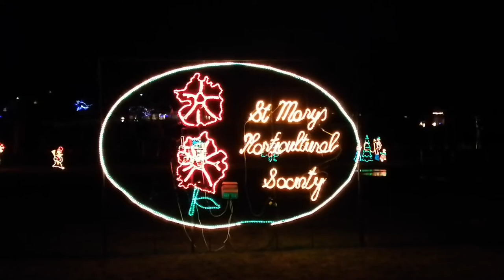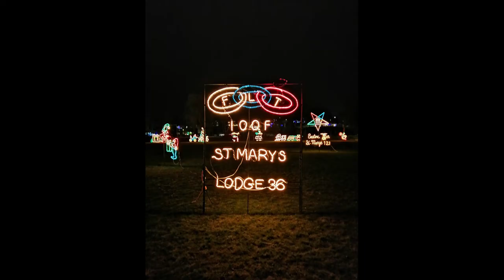Christmas Lights Display, St. Mary's, Ontario - Dec 2020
This is a sample of some of the beautiful light displays that are set up in St. Mary's this year.  Absolutely phenomenal!